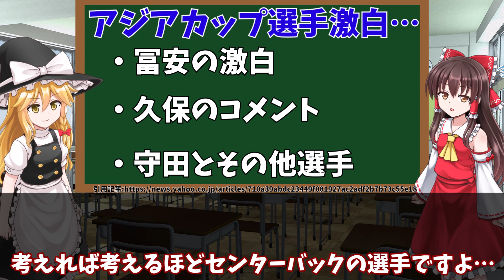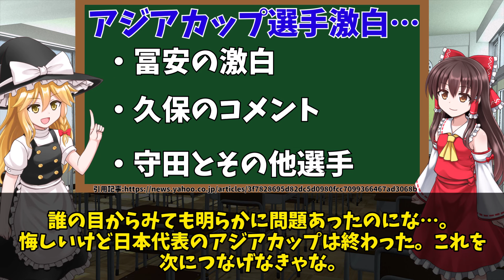【アジアカップ】サッカー日本代表イランに敗北で選手が語った共通点とは…【ゆっくり解説】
今回はアジアカップサッカー日本代表イランに敗北で選手が語った共通点とは…

このチャンネルはサッカー関連の動画を投稿しています。

目次
00:00 冒頭
00:10 冨安の激白
01:53 久保のコメント
04:24 守田とその他選手

ゆっくり立ち絵:ふにちか様

フリーBGM「昼下がり気分」／作（編）曲 ： KK